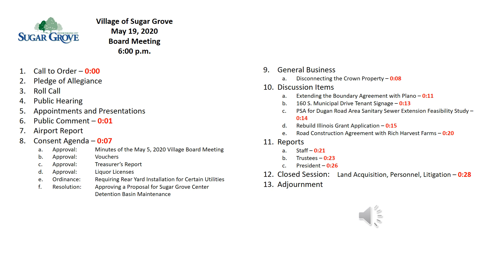VOSG Board Meeting Audio 20200519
Audio Recording of the Village of Sugar Grove Board Meeting May 19, 2020. Times each topic occur in the recording are noted on the agenda in red.